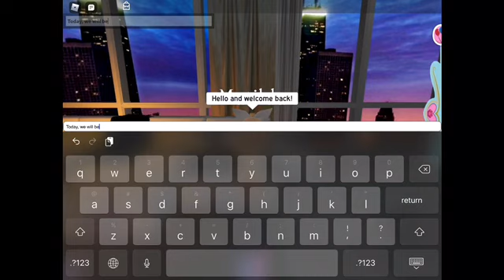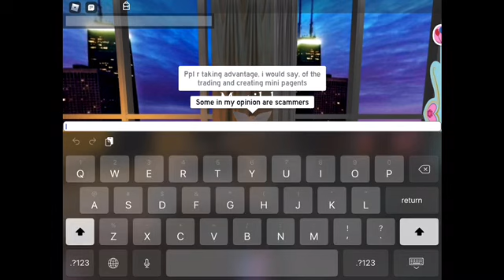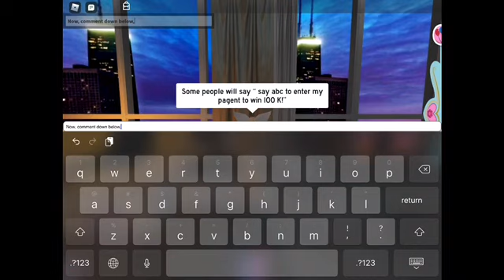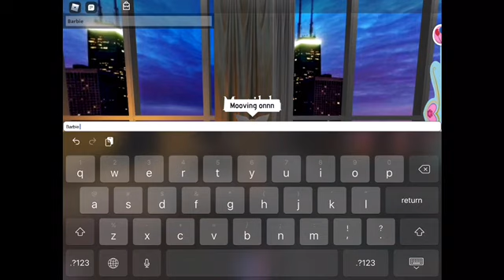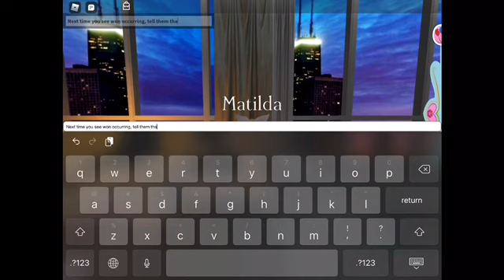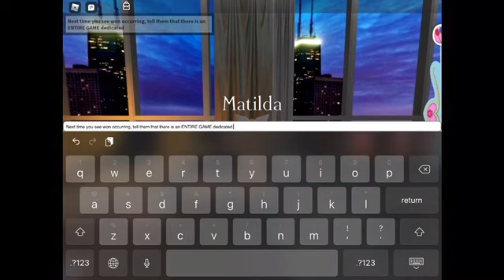STOP THE PAGEANTS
Please excuse the grammar :)
I will also make a video about an upcoming giveaway I have for the new reworked skirt! Say tuned!
Ty! Uni out!